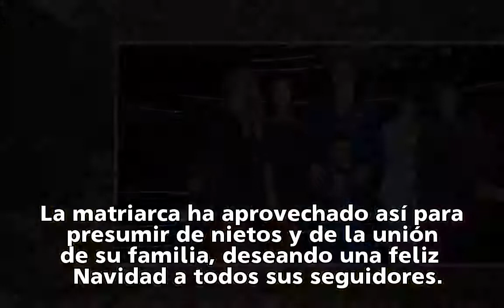Cristiano Ronaldo pasa la primera Navidad junto a sus cuatro hijos y su familia al completo